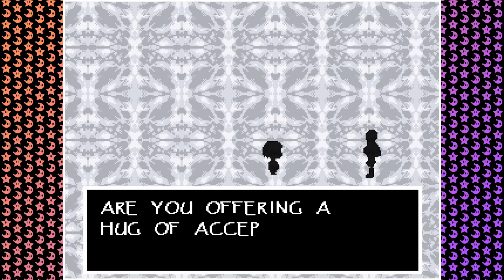Undertale (Genocide) - Part 2 - Shambling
No presents for you.

🎨 Art featured in Thumbnail by "Palidoozy-Art".